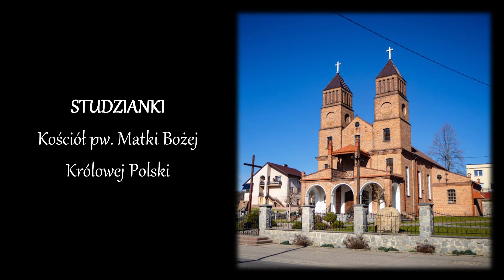Studzianki - Dzwon kościoła pw. Matki Bożej Królowej Polski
Na przykościelnej dzwonnicy zawieszono jeden dzwon. Mimo, że kościół posiada dwie wieże oraz dzwonnicę z trzema otworami na dzwony, to posiada tylko ten jeden instrument.

DANE TECHNICZNE:
Dzwon 1
Imię: Maryja
Waga: ~ 350 kg
Ton uderzeniowy: h/1
Odlewnia: Jan Felczyński - Przemyśl